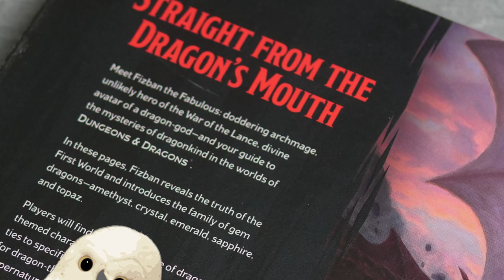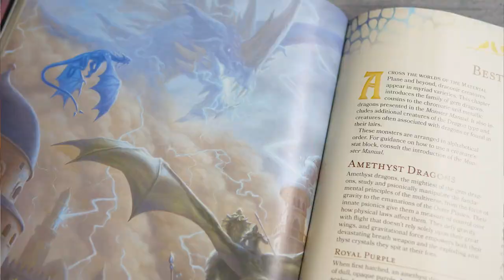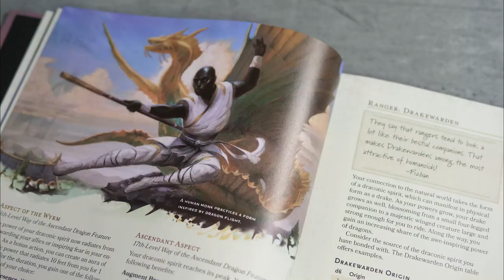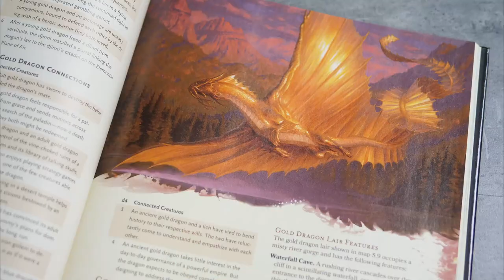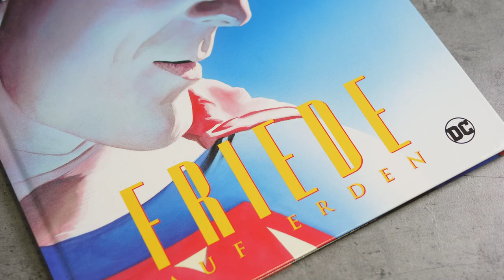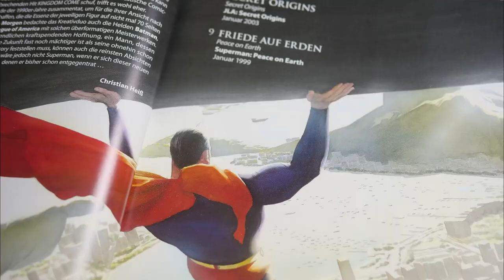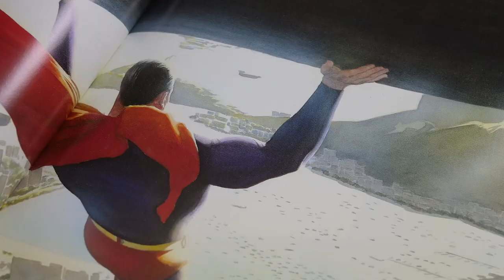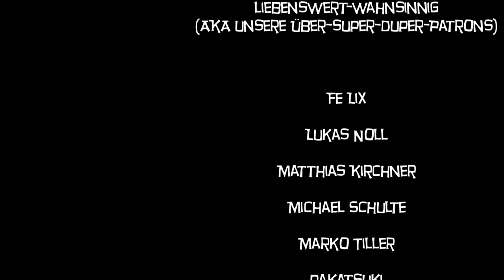D&D5: Fizbans Treasury of Dragons, Superman: Friede auf Erden - Reviews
Auch ohne Mháire in Studio können wir noch Rezis produzieren (sie kommt aber bald wieder). Es geht heute um Dungeons and Dragons 5: Fizbans Treasury of Dragons und um den Superman-Luxusband Friede auf Erden.